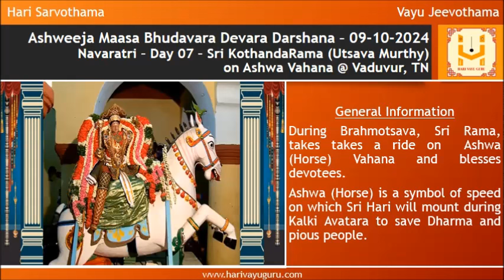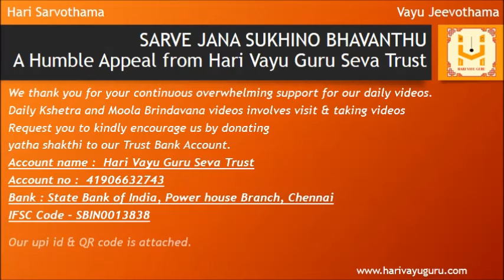Sri Krodhi Namasamvatsara Ashweeja Bhudavara Devara Darshana – 09-10-2024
Alankara and Aarti of Sri KothandaRama (Utsava Murthy) On Ashwa Vahana @ Vaduvur, TN along with daily Sri Krishna Japa and panchanga

General Information

Sri KothandaRama Swamy Temple is located in Vaduvur, Tiruvarur District, Tamil Nadu.

14 kms from Mannargudi

24 kms from Thanjavur

Vaduvur is also known as Dakshina Ayodhya

Sri Rama (Moolavar) is seen along with Sita, Lakshmana and Anjaneya.

Sri KothandaRama (Utsavar) is known for unparalleled beauty and enigmatic charm.

Devotees, mesmerised by his bewitching smile, are overwhelmed by his beauty, grace and benevolence.

During Brahmotsava, Sri Rama, takes takes a ride on  Ashwa (Horse) Vahana and blesses devotees.

Ashwa (Horse) is a symbol of speed on which Sri Hari will mount during Kalki Avatara to save Dharma and pious people

Watch till the end to view details of today’s Madhwa Matha Yatigala Aradhana (Ashweeja Shukla Shashti)
01 Sri Vadivandya Theertharu - Sri Sode Matha

Lets pray to Bharatheeramana Mukhyapranantargata Sri Lakshmi Narayana to provide us Gnana Bhakti and Vairagya.

The song is "Balagopala" in the raga Bhairavi, composed by Sri Muthuswami Deekshitar
Major portion (used in the video) of flute and violin is swaraprasthara for the words "Neela nirada Sharira" anupallavi of the Song.